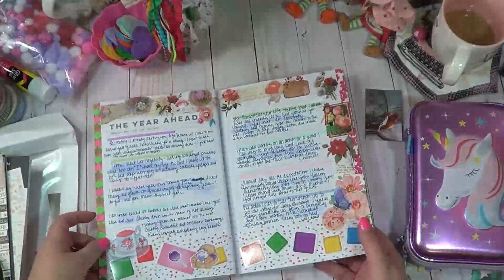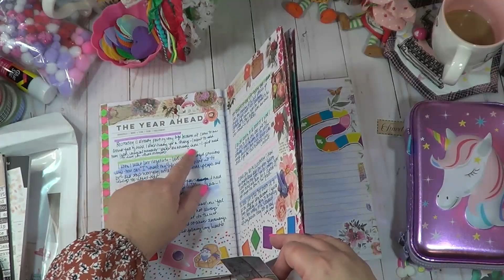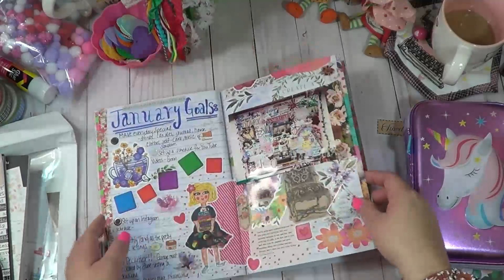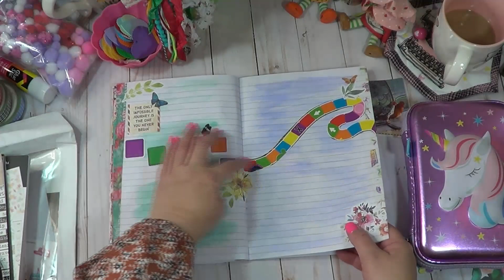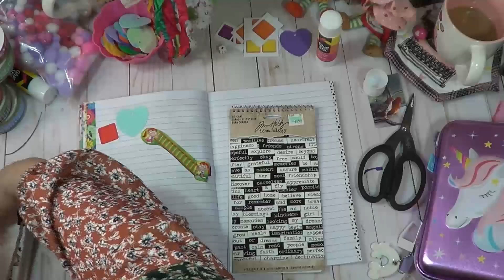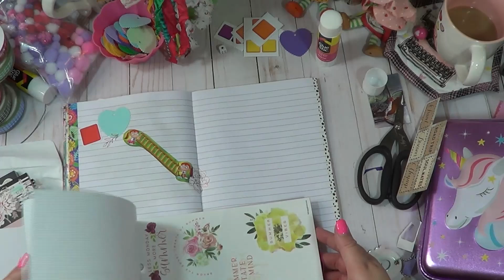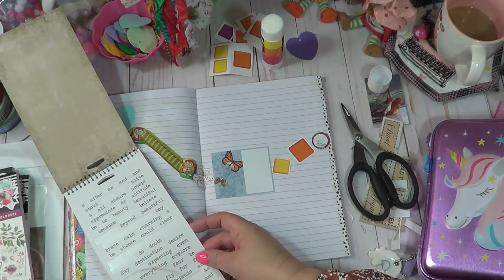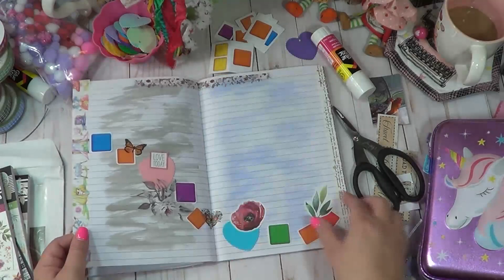The 100 Day Project 2023 ~ Capturing Magical Moments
Hello Owlettes~

Have you heard of The 100 Day Project? Below is a link with more information. For my challenge, I am going to incorporate "My One Little Word" into the process: Recreate. I plan to document one thing, through my photo of how I am incorporating my word into my life. I am super excited to see what the next 100 days brings me!!

Are you taking part in the challenge? I would love to hear what you are doing?

Stay Sparkly, Rebecca